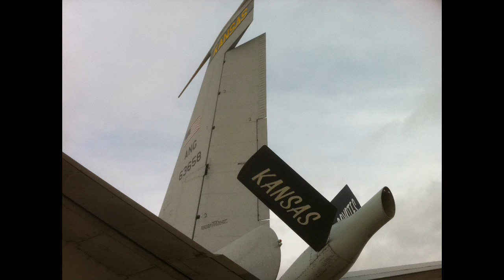Kansas Aviation Museum photos and video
Kansas Aviation Museum